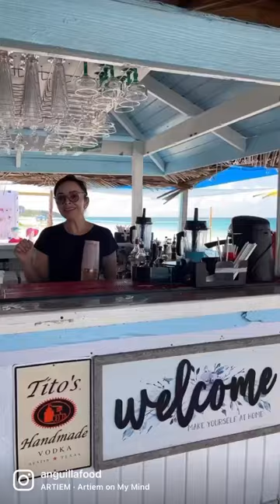Hola, Olas 🤩💗🏝️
Olas has been making waves on Shoal Bay 😋💗🏝

For more Anguilla food videos, visit our food page on Instagram...